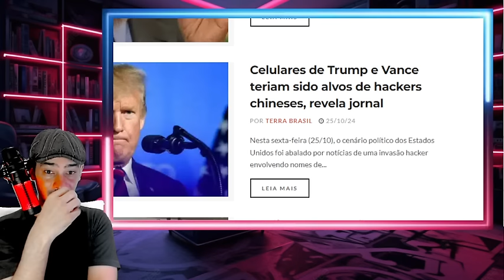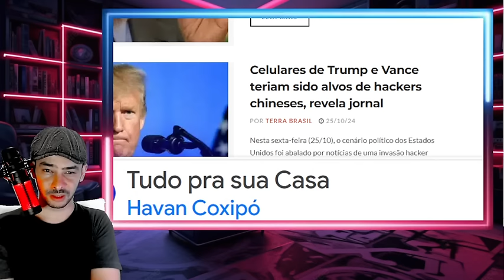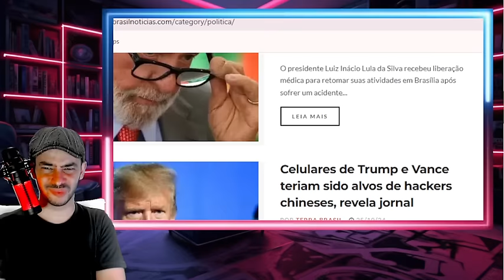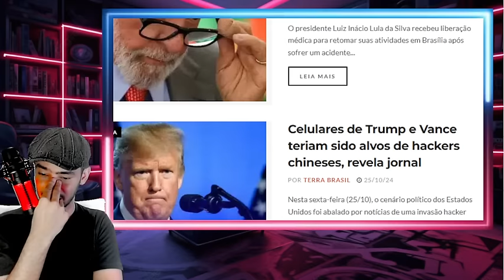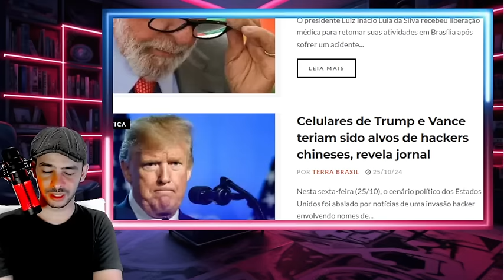BOMBA QUE DEIXOU A QUADRILHA COM MEDO DA DIREITA AS PAUTAS VOLTARAM LA